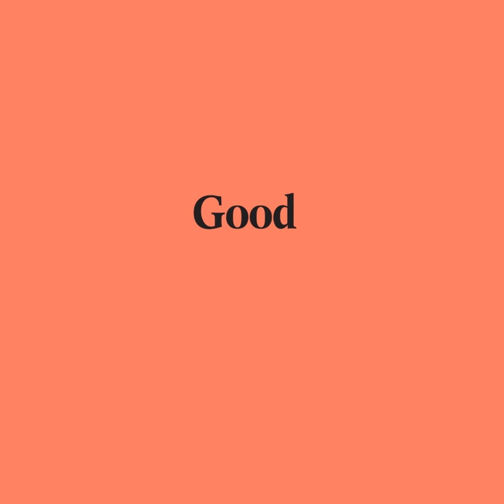Good Pair Days - Santa & D'Sas Riesling 2016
SANTA & D’SAS was established in 2013 but the team behind it had known each other for years prior. Andrew Santarossa (SANTA) and Matthew Di Sciascio  (D’SAS) met during their formative years of university. Sue Di Sciascio keeps the guys in line and is responsible for the design of the labels, amongst other things, of the different tiers of wines that are created by the gents.

With a many years shared studying, lots of long lunches and wine “tastings” the inevitable happened and the decision to jump into wine production was made. With the task of sourcing fruit at hand they have found vineyards in top tier territories.

Each location brings different qualities but their idea is to focus on cool climate areas. Currently  they are sourcing varieties such as Chardonnay, Pinot Gris, Sangiovese and Pinot Noir. Fruit sources are all in Victoria and at this stage include King Valley, Yarra Valley, Henty, Geelong and Heathcote but they always are on the look out for more amazing fruit.

A wine that is one of those magical spots where it could be 'drink now' easily, but could last in your collection for years if you had the patience. Lime sherbert with kaffir lime leaf and apple blossom leap out of the glass. Crunchy acidity on the palate keeps it vertical and long. Crisp and dry with a long, fresh cut Granny Smith apple finish... great stuff.

You can find food pairings, matching recipes and the winemakers' story all